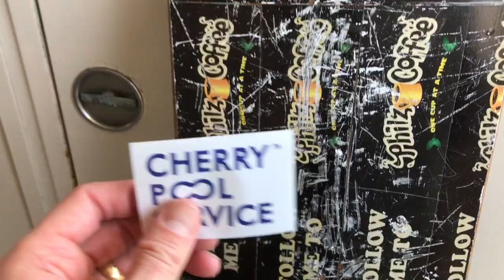Interviewed with Co Founder Cherry Pool Service "Kensuke Tomita"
1982年4月4日 福井県生まれ、福岡県北九州市育ち。父が経営するときわスイミングスクールにて、0歳からスイミングを始める。2000年 福岡大学入学。4年では水泳部主将を務める。2004年日本選手権アテネオリンピック選考会では100mバタフライ　13位。福岡大学卒業後、2004年、名門枚方スイミングスクールに入社。コーチングの基盤を作る。2008年に渡米し、カリフォルニア州　Palo Alto Stanford Aquatics (PASA)でボランティアコーチ就任。クラブチーム全米1位を6年連続戴冠。2010年より 正式に採用され、Varsity group coachに就任。50名の選手を抱え、ジュニアオリンピックを制す。2016年帰国。2017年　大阪体育大学水上競技部コーチに就任。現在25名の女子選手の指導を行う。2018年4月の日本選手権で3名の選手（大阪体育大学女子、過去最多人数）が出場し、全員が決勝進出を狙う。2019年度、本学が更新した200メートルフリーリレーの関西記録は現時点で日本ランキング1位の記録である。就任後、大阪体育大学女子歴代記録の半分を塗り替える。